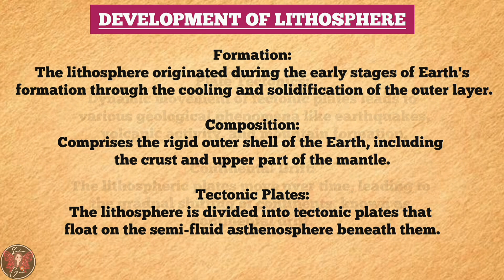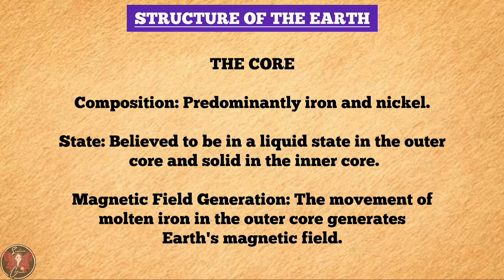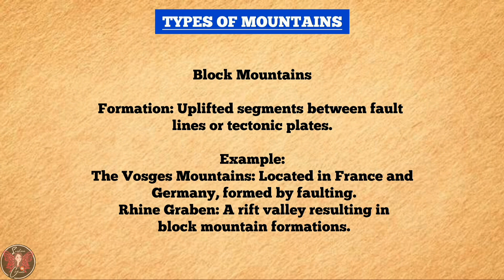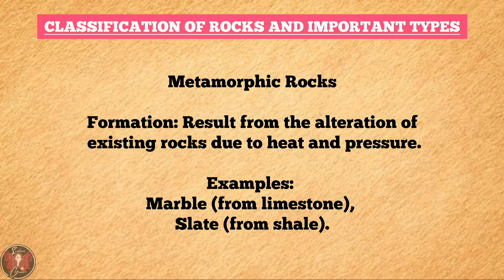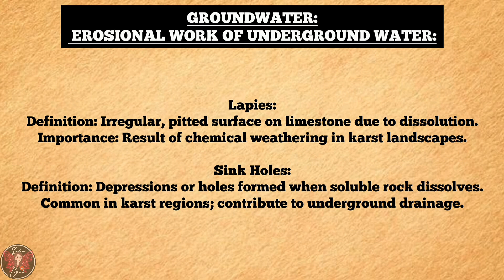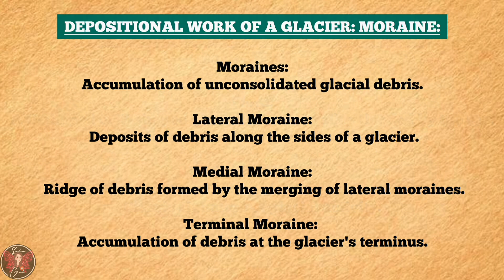Geomorphology | Physical Geography | Points to remember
Music credits,
3 music added,
1.Music: Time
Musician: ASHUTOSH

2.Music: Cuba
Musician: ASHUTOSH

3.Music: Reality
Musician: ASHUTOSH